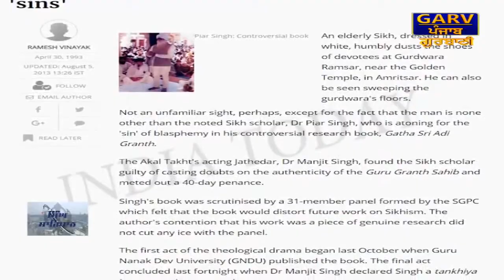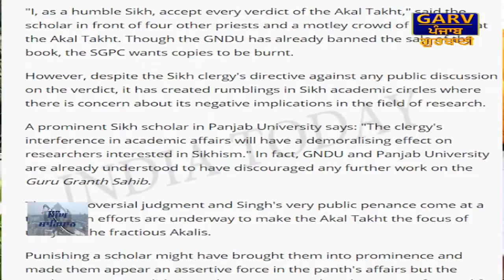Prof. Manjeet Singh Ji (Ex. Jathedar Sri Akal Takht Sahib) || Singh Sahibaan || 2018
You are watching Singh Sahibaan with Prof. Manjeet Singh Ji (Ex. jathedaar Sri Akal Takht Sahib) Epi-01